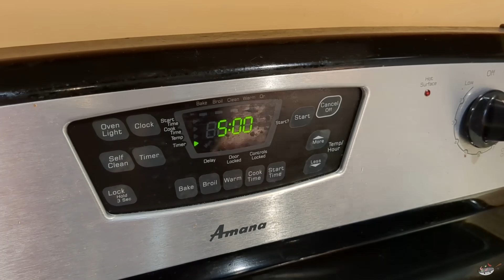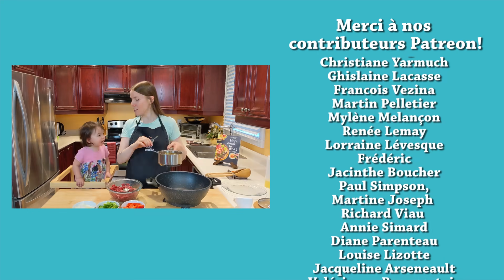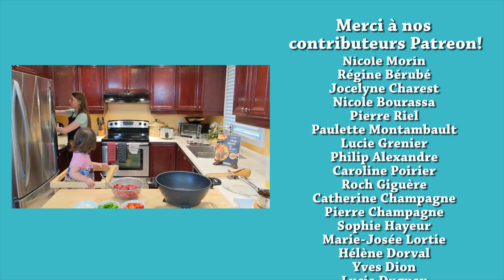BOEUF AU POIVRE CHINOIS (MEILLEUR QU'AU RESTO!) - BLACK PEPPER BEEF STIR-FRY - HOP DANS LE WOK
✦Wok électrique The Rock
✦Moulin à épices
✦Batterie de cuisine T-Fal